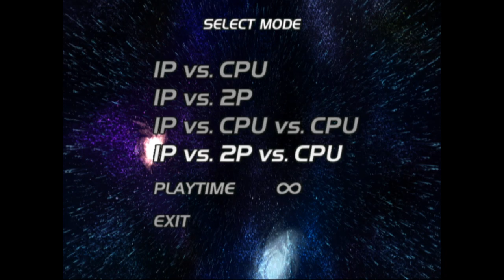FPC Star Ocean Till the End of Time スターオーシャン３ティルジエンドオブタイム Undub VS Mode Fayt AO vs All 6 DCs & 3T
Will have to satisfy myself with this until i can finish the level 1 Luther trophy.

Since it's already me more than a week since I reapplied for my Mone and it is STILL under review. I will be uploading 15 vids that I will separate to this, my main account and CV M my sub-account due to finally got my monetization back on this THEN losing it days later WITHOUT notice! I will focus on Fanfiction.Net account instead if my reapply does not work. The performance save here will be rerecorded with ZD recording under 720p 60fps with the best/highest CRF and converted via FonePaw to lower video size like before. My sub-account CV M for my CRs vids will get my remaining performance videos. FINALLY got my twitter account back no thanks to the admins there that only now figured it suspended due to an error in their system that they had not found for more than YEARS and only found it after I asked them once more. They are almost as bad as Oasis that monopolizes the English version of Naruto Online.

My uploads today numbers to 15 files with a total size of 37.9 GB that should do until 12/26/19.

For my deleted videos due to CRSs please check my sub-channel CV M as I believe those are the ones that are barring my mone function from returning at least before now I'm not sure if it is the only factor as like I said before, my Mone suddenly disappeared days later when it returned. If anyone can help me find out why that happened I would be very grateful.